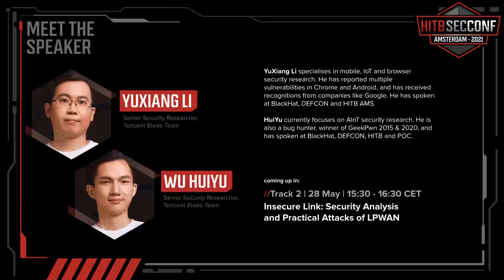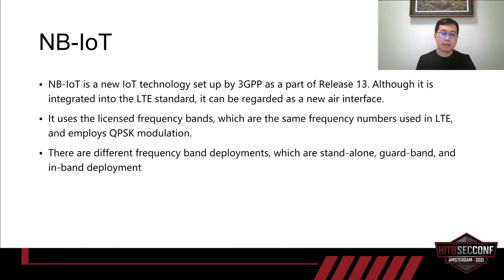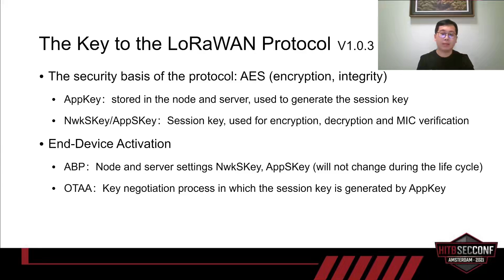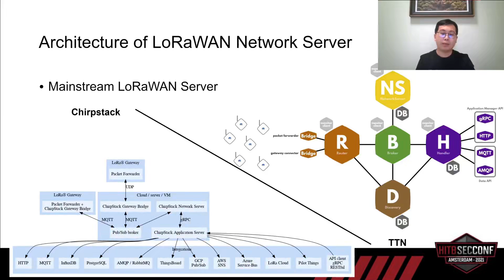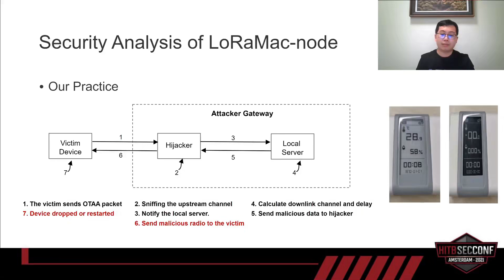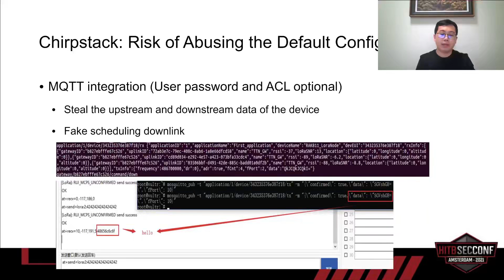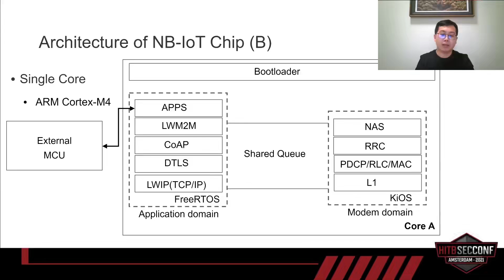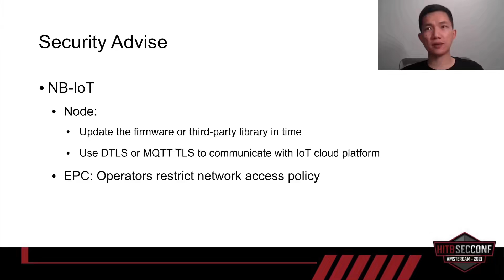Security Analysis And Practical Attacks Of LPWAN YuXiang Li & Wu HuiYu